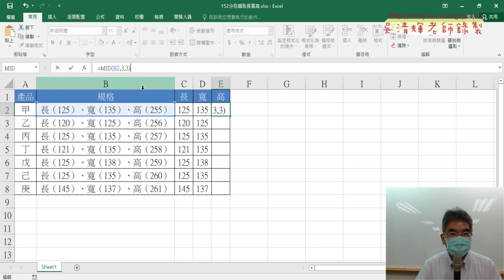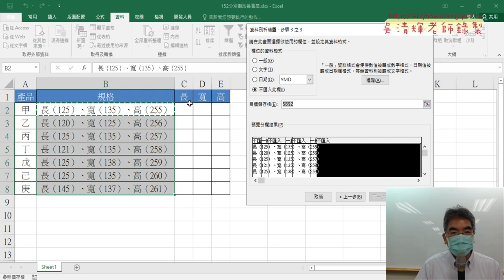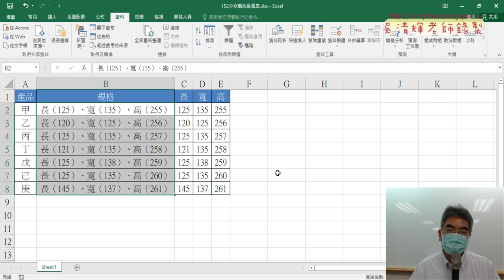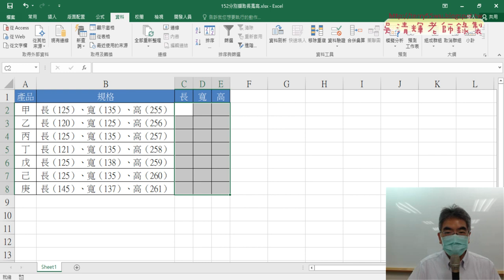02 練習152分別擷取長寬高用資料剖析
上課內容：
01_重點複習與巨集註解與VBA程式
02_練習152分別擷取長寬高用資料剖析
03_錄製資料剖析與清除巨集與註解程式
04_註解與關閉訊息提示說明
05_下載政府開放資料與統計結果
06_繪製歷年竊盜折線圖
07_繪製各區比例圖說明
08_用FIND與IFERROR與MID函數取得路街道

上課用書：
Excel VBA一點都不難：一鍵搞定所有報表
作者： Excel Home
出版社：博碩
出版日期：2013/06/26
定價：380元

吳老師  112/7/29